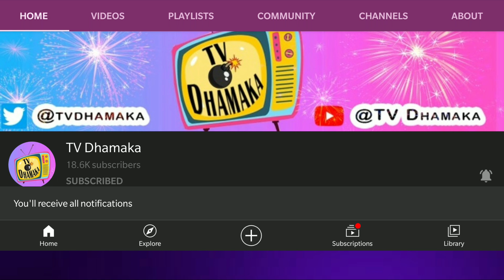Bigg Boss Ke Ghar mai Rubina Ne ki Vishesh Pooja, Maangi Badi Mannat